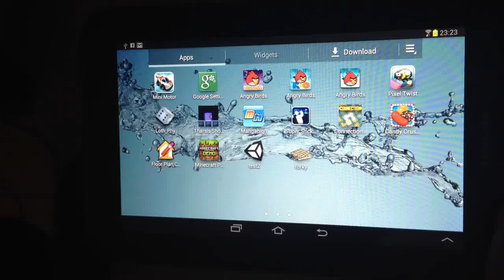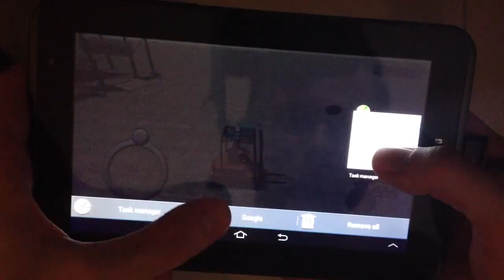Extreme Forklifting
The most genuine forklifting experience for your iOS or Android device.
Experience the thrill and excitement of driving a forklift.
Forklift operator is not a job, it's a lifestyle.